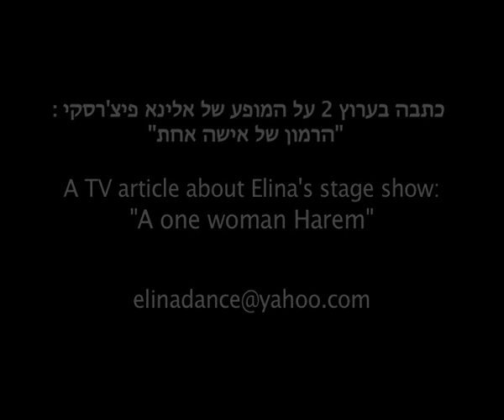אלינא פיצ'רסקי - כתבה בערוץ 2 על "הרמון של אישה אחת"